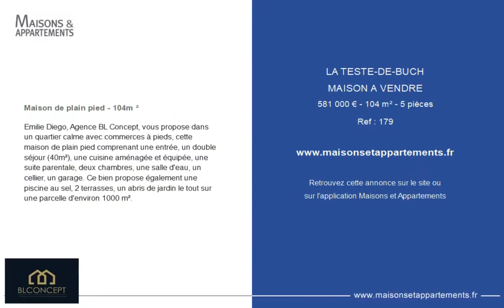LA TESTE-DE-BUCH - MAISON A VENDRE - 581 000 € - 104 m² - 5 pièce(s)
Référence : 179

Maison de plain pied - 104m ²

Emilie Diego, Agence BL Concept, vous propose dans un quartier calme avec commerces à pieds, cette maison de plain pied comprenant une entrée, un double séjour (40m²), une cuisine aménagée et équipée, une suite parentale, deux chambres, une salle d'eau, un cellier, un garage. Ce bien propose également une piscine au sel, 2 terrasses, un abris de jardin le tout sur une parcelle d'environ 1000 m².

Cette annonce vous est proposée par l'agence BL CONCEPT

|2209679|